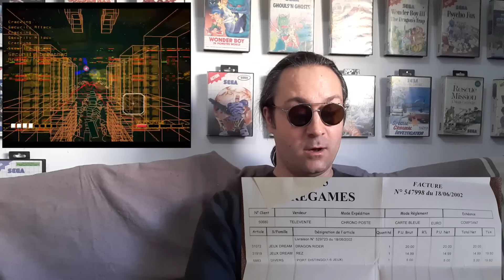💖 Mes jeux préférés sur SEGA DREAMCAST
Et hop, une 1ere sélection de 5 jeux parmi mes préférés sur MS 🙂

00:00 : Salut les mecs, salut les boloss !
00:42 : Pez
05:41 : Taxi Fou
08:22 : La maison des morts
11:45 : Juggernaut !!
14:50 : Metal Hurlant
19:55 : Tout ceci n'est qu'un jeu !